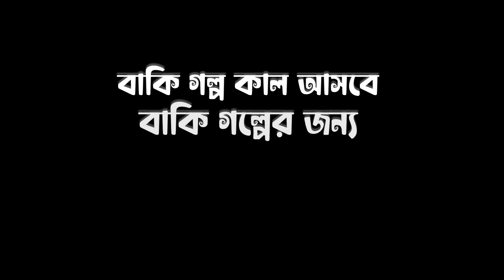Maisha Life Story | Koster Story - Vlog 60